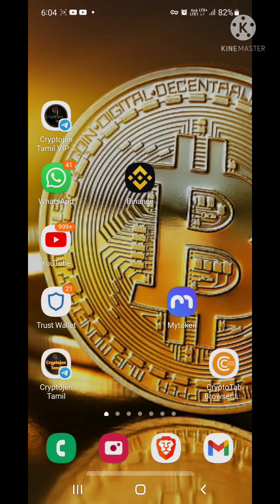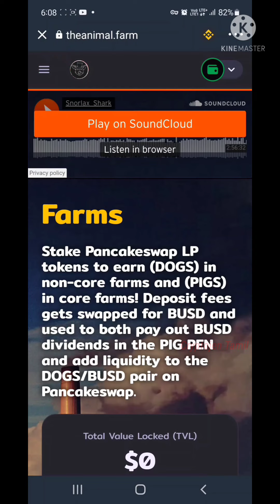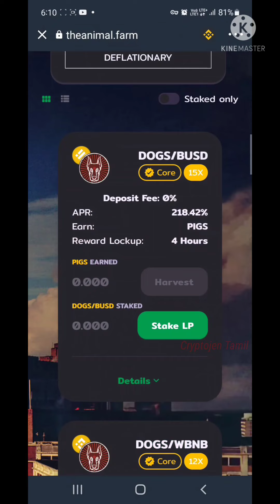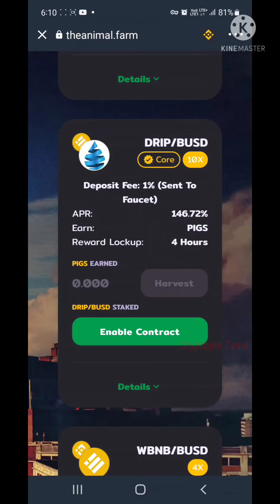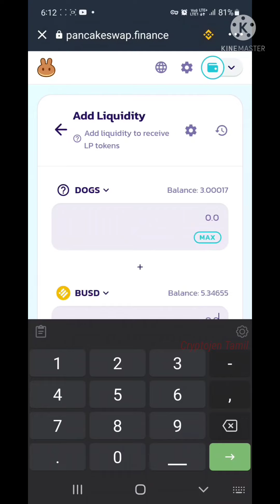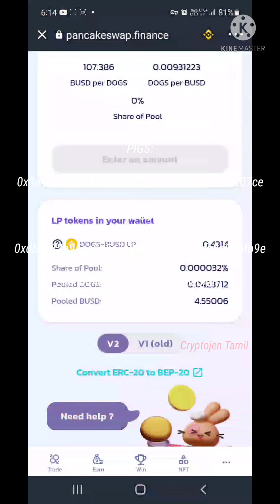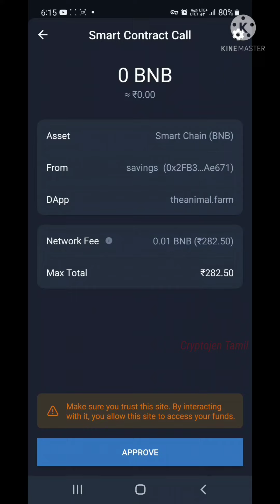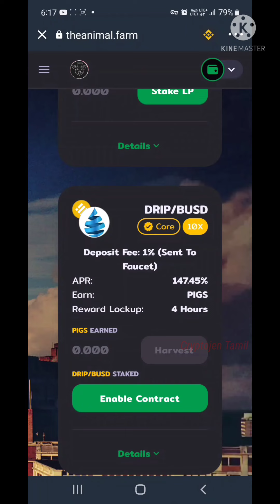The Animal farms in Tamil 300%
REFERRAL:
0xb0Eb2f1068ac293165cD63a61CCfdc78a963876a